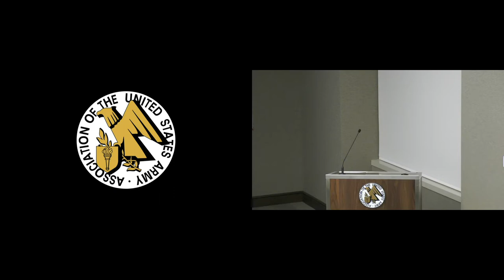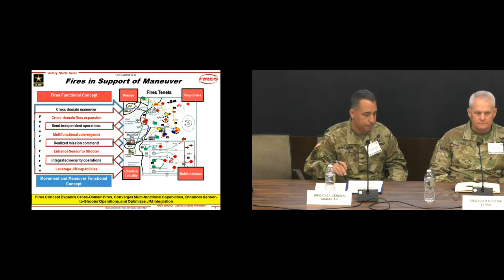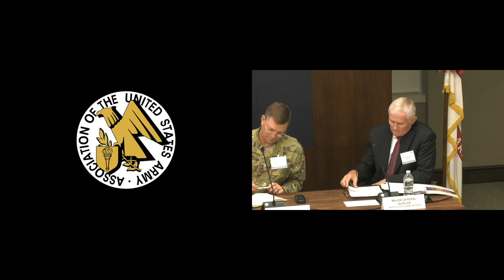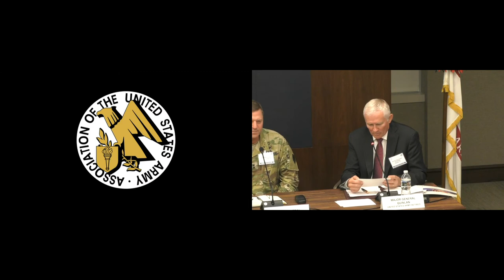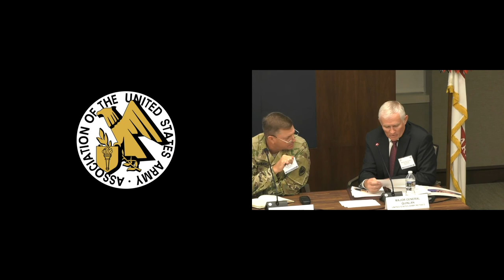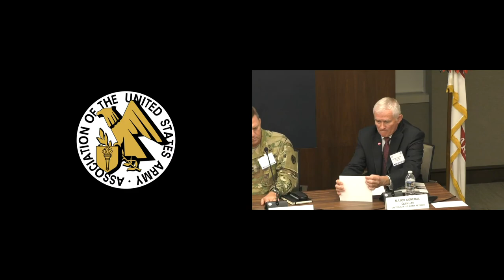AUSA Aviation Hot Topic 2017 - Panel 1 - Future of Movement and Maneuver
AUSA Aviation Hot Topic 2017

PANEL DISCUSSION
Future of Movement and Maneuver

Panel Moderator:

MG Kenneth J. Quinlan
United States Army Retired
Director
GasTOPS, Inc

Panel Members:

MG Bill Gayler
Commanding General
Aviation Branch
United States Army Aviation Center of Excellence

MG Eric J. Wesley
Commanding General
United States Army Maneuver Center of Excellence
Fort Benning

BG John Evans
Commanding General
United States Army Special Operations Aviation Command

BG Stephen J. Maranian
Commandant of the Field Artillery
Fires Center of Excellence
Fort Sill